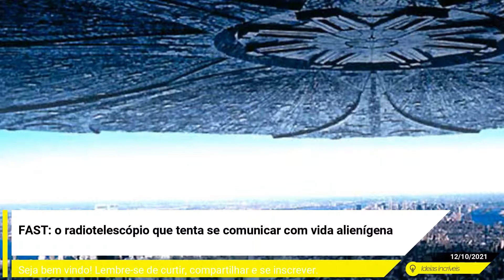FAST: o radiotelescópio que tenta se comunicar com vida alienígena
O Radiotelescópio Esférico com 500 metros de Abertura (FAST) foi construído entre 2011 e 2015 no condado Pingtang, província de Guizhou, sudoeste da China, e se tornou o maior radiotelescópio do mundo.
Esse enorme olho cinza mirando o céu custou cerca de US$ 180 milhões para os cofres chineses, e causou o realojamento de mais de 8 mil pessoas da área para que fosse criado um raio de “silêncio” ao redor do aparelho.
(Fonte: Magazine Plus/Reprodução)
Após 3 anos de testes e comissionamento, o telescópio começou a sua operação oficialmente em janeiro de 2020, com o objetivo de observar fenômenos do espaço profundo, como pulsares, que os cientistas acreditam que possa nos dar uma visão de como o Universo foi feito e a natureza dos “estados extremos da matéria”.
No entanto, desde que o FAST abriu suas portas para os cientistas, ficou claro que os pulsares não são as únicas coisas que o governo da China visava analisar quando construiu o imenso telescópio.
Vendo além
(Fonte: China Daily/Reprodução)
Como apontou uma matéria do The Atlantic em 2017, o novo telescópio chinês também foi construído com o intuito de identificar sinais que possam confirmar a existência de vida extraterrestre.
O país tem a tradição astrológica mais antiga do mundo, com cerca de 3.500 anos, então o seu interesse não é nem um pouco novidade. Enquanto os Estados Unidos mantêm seu programa Search for Extraterrestrial Intelligence (SETI) através de doações de contribuintes privados, em vez de ser custeado pelo governo como acontecia na década de 1990, a China não poupa esforços para mostrar o que têm tentado fazer, gastando milhares de dólares em equipamentos como o FAST e pesquisas ousadas de exploração espacial.
Mas os chineses querem mais, especificamente, estar à frente de uma possível corrida espacial do século XXI quando esta finalmente acontecer — se é que vai. Em termos de política externa, o governo de Xi Jinping adotou uma abordagem insular, rejeitando a tecnologia e o comércio estrangeiro, gerando um custo enorme para o país no cenário mundial.
Os perigos de ir além
(Fonte: The Guardian/Reprodução)
O que escritores de ficção e roteiristas de filmes de milhões de dólares já nos mostraram em suas distopias desde Independence Day (1996) sobre a possibilidade de uma inteligência extraterrestre poder destruir a civilização humana, parece não ter sido o suficiente para fazer os cientistas pararem de tentar se comunicar com o que vive no espaço profundo.
Stephen Hawking falava publicamente desde 2010 sobre seus temores de sermos exterminados por uma civilização alienígena. Em um evento de mídia em 2015, ele observou que os seres humanos têm o habito de maltratar e massacrar outras culturas humanas que são menos avançadas tecnologicamente, e questionou porquê os alienígenas seriam tão diferentes — visto que ninguém tem ideia de como essas formas de vida se parecem ou poderiam responder a qualquer tipo de contato.
(Fonte: National Geographic/Reprodução)
“Esses alienígenas talvez se tornassem nômades, procurando conquistar e colonizar qualquer planeta que pudessem alcançar”, disse Hawking em um episódio de Into the Universe with Stephen Hawking, um programa que foi ao ar no canal Discovery Channel.
Sobre o projeto Breakthrough Listen, que visa procurar comunicações extraterrestres inteligentes no Universo, o cientista salientou que: “Uma civilização lendo uma de nossas mensagens pode estar bilhões de anos a nossa frente. Nesse caso, eles serão muito mais poderosos e podem não nos ver como ninguém mais valioso do que vemos bactérias”.
No final das contas, apesar de anos de discursos óbvios sobre o que poderia nos acontecer, governos como o da China ainda insistem em sua empreitada para se comunicar com o cosmos. Agora com o FAST, talvez nós consigamos ouvi-los, apesar de não estarmos prontos.